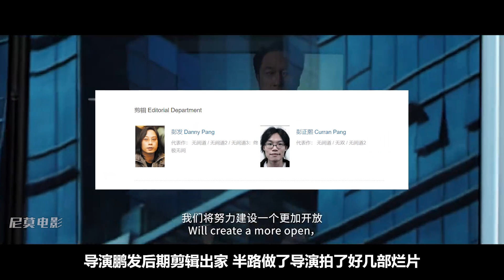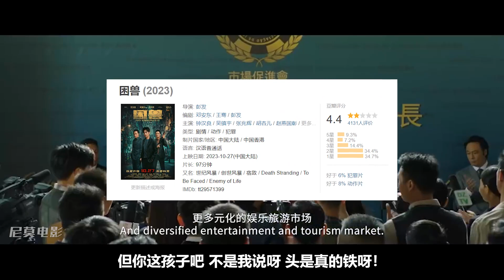《困兽》练习时长2年半的港片翻身之作！看完后我直呼：你干嘛！退钱！电影解说